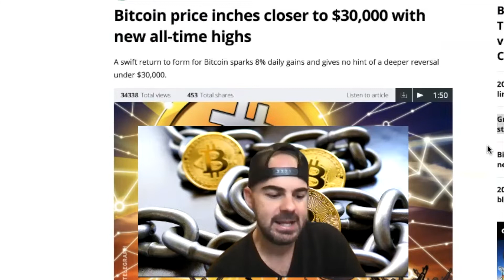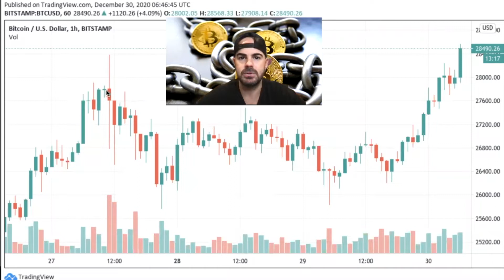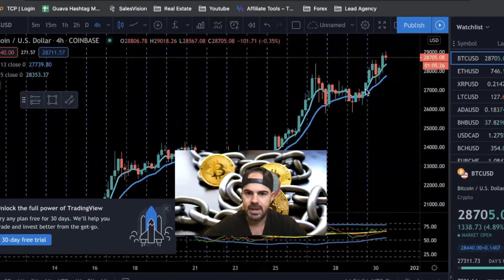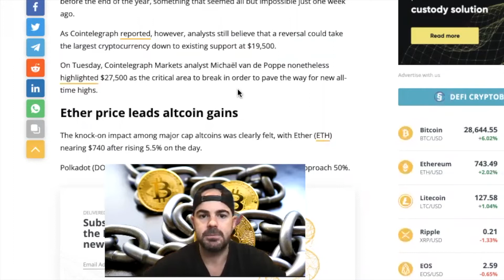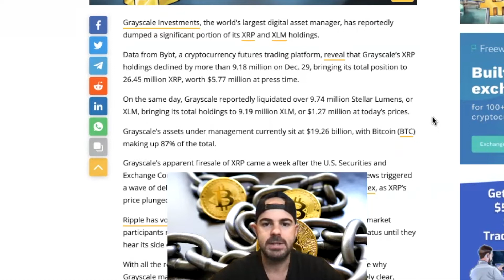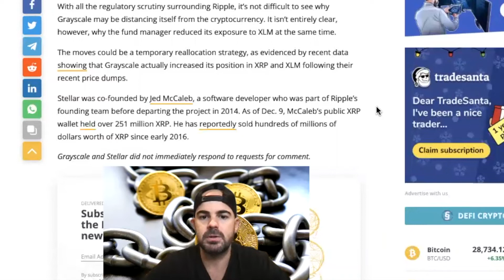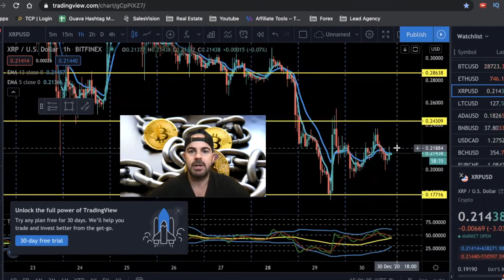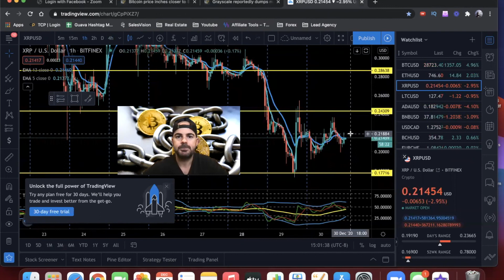🆕Bitcoin Price Bitcoin News Today - Ripple news today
The video is all about Bitcoin Price   but also try to cover the following subject:
-bitcoin news
- Bitcoin stimulus

Youtube is the best website to visit when searching for videos about Bitcoin Price.
Bitcoin Price is obviously something that intrigues you and other people so I made this video about this topic.
Now that you have watched our vid about Bitcoin Price has it assisted?
Please like the YT video to assist your friends searching for Bitcoin news today or Ripple XRP news today :)